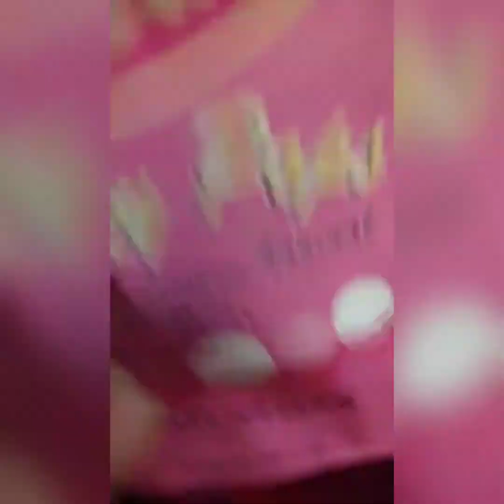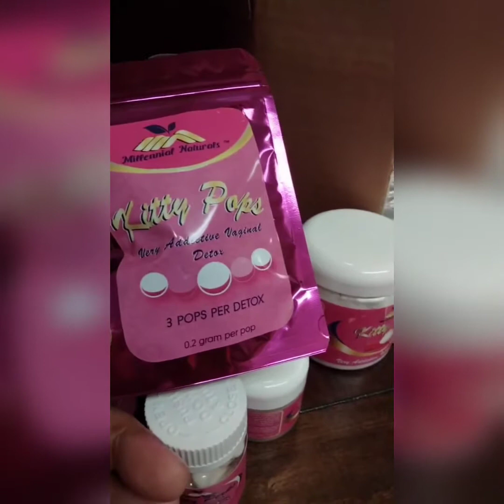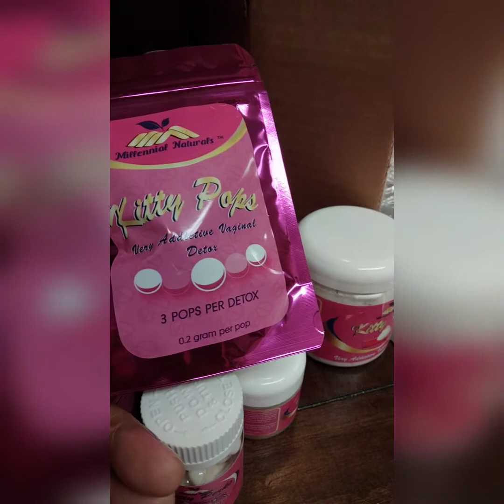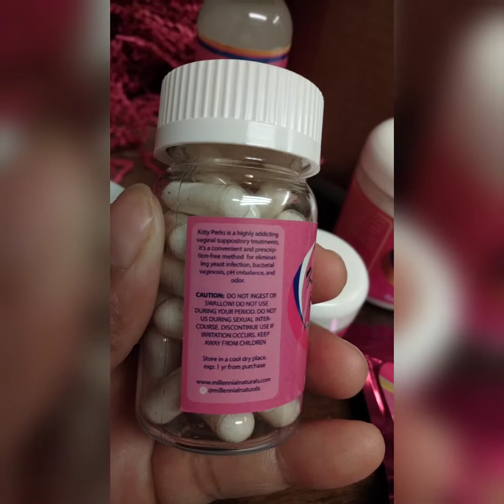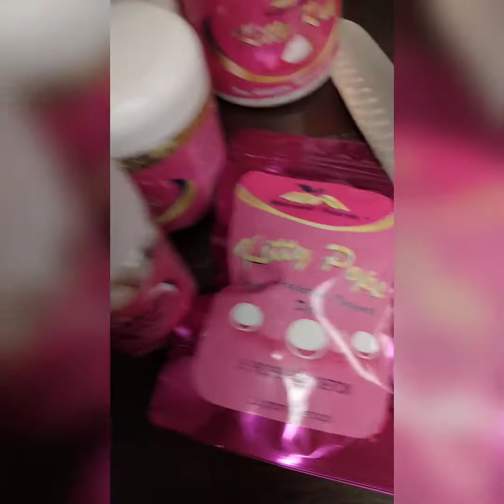Watch the video to the end I am explaining the product in detail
I bought this box of feminine hygiene products for $230 plus tax shipping and handling self-care all women should care about their feminine hygiene is too many products out here in this world for any female to walk around with a body odor.